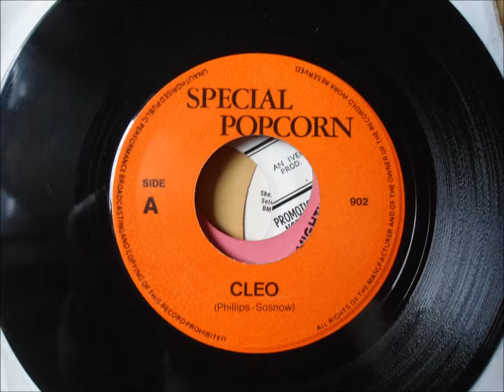The Mark VI Cleo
Nice copy from Belgium